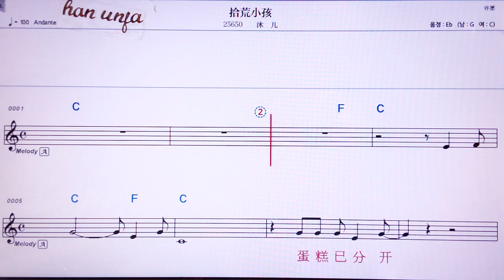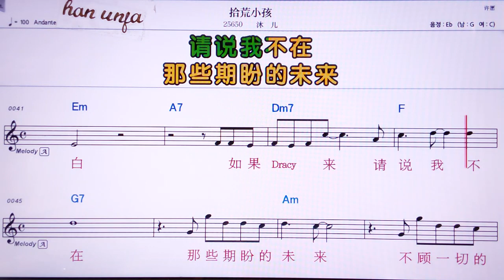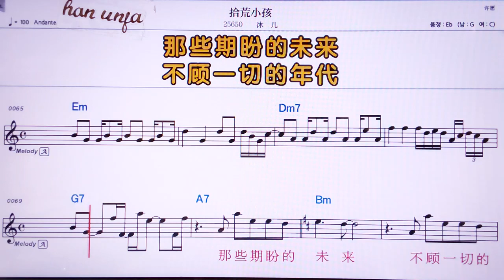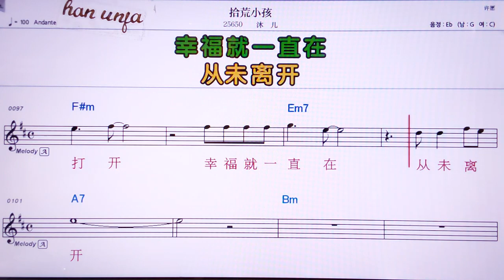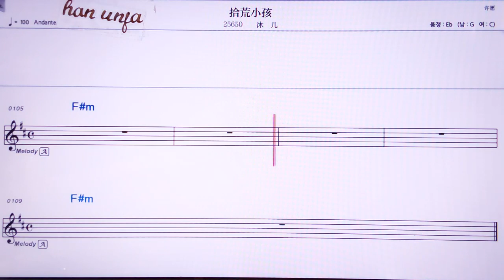💖 스황사오하이/무얼 👍MR,노래방, 악보, 코드,Karaoke With Sheet Music